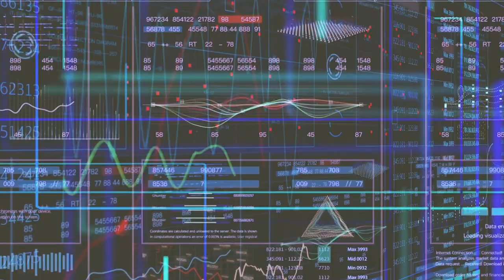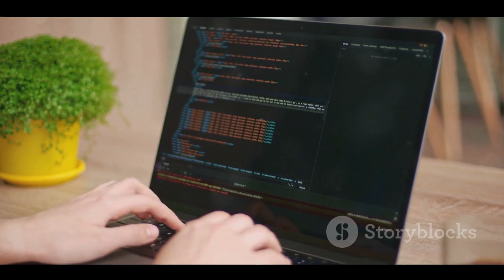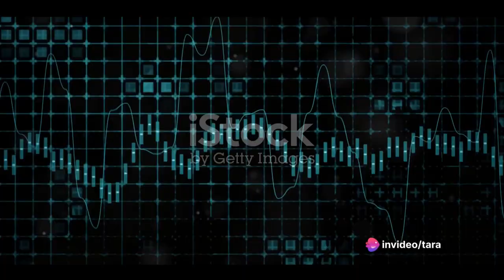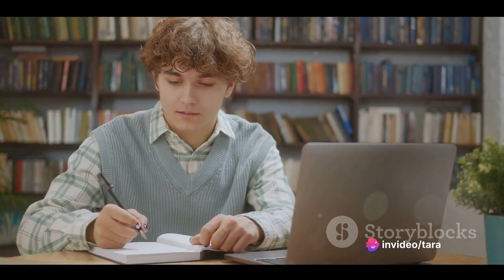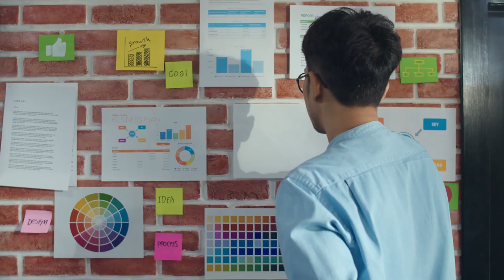Should you bother with University?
- Should you go to University or just learn on Google.com?  Well in this video we attack this subject and you may be surprised what you find out!

00:00 Introduction
02:00 University or google
08:00 best side hustles 2023

0:00 Introduction: The speaker introduces the topic of whether traditional university education is necessary in the information age.
0:10 Mention of Teaching Experience: The speaker mentions their 20 years of teaching experience at the university level.
0:25 Notable Figures: Prominent figures like Bill Gates, Steve Jobs, Oprah, and Ralph Lauren are cited as examples of successful individuals without college degrees.
0:43 Impact of the Internet: The speaker discusses how the internet has changed the availability of information and questions the necessity of university degrees.
1:15 Two Choices: Individuals are presented with two choices - pursuing higher education or diving into their interests and gaining practical experience.
1:43 Value of Experience: The speaker emphasizes the value of real-world experience in contrast to traditional education for making money.
2:00 Lifelong Learning: The idea of lifelong learning and adapting to changing needs and interests is introduced.
2:35 University Experience: The unique experience of being on a university campus is discussed.
3:02 The Importance of Self-Awareness: The speaker advises self-awareness when deciding on an educational path.
3:24 Opportunities in Online Business: The advantages of starting an online business in the digital age are highlighted.
4:00 List of Skills: Various skills that can be learned online are listed, including coding, graphic design, digital marketing, content creation, SEO, language translation, social media management, online tutoring, voice-over work, and affiliate marketing.
6:55 AI Enhancement: The role of AI in enhancing these skills and making them more efficient is mentioned.
7:20 Conclusion: The speaker encourages viewers to explore alternative paths to education and career development beyond traditional universities, based on individual preferences and motivation.